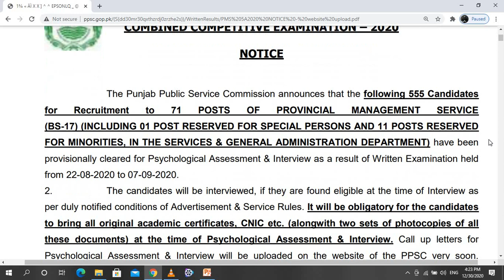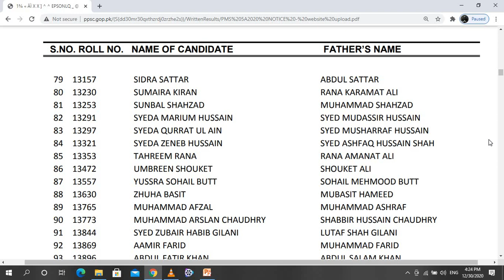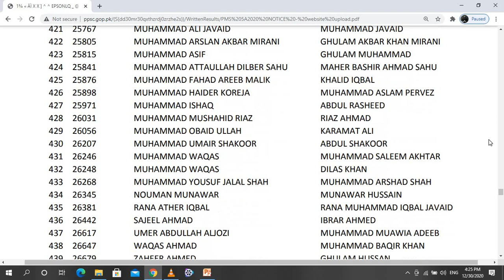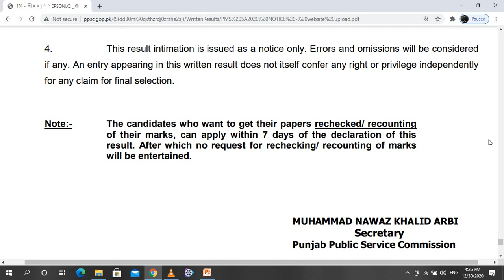PMS Result 2020 | PPSC Announced PMS Result 2020 | PMS Written Result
Video includes a List of those Candidates Who Qualified PMS Written 2020.
PMS Written Result 2020
PMS 2020
PPSC Announced PMS Result
Correction:
Copies of Documents are required at the time of Psychological Assessment and Interview. (Along Original Ones)